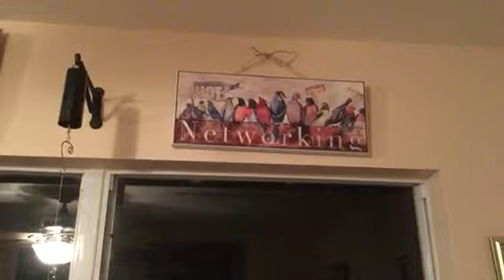Networking - birds on a line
Artwork depicting birds on a line with networking underneath.